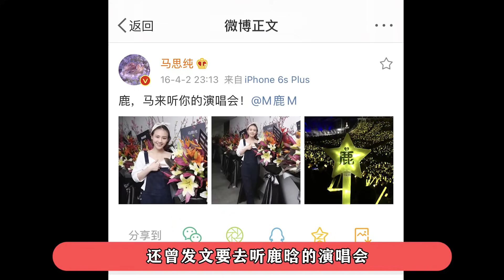鹿晗：我妈不让娶姓马的！马思纯5字回应太绝了，看十遍笑十遍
相信很多人一听到，鹿晗和马思纯两个人的名字时，可能会一头雾水，印象中这是八竿子都打不着的人，但其实马思纯和鹿晗一起合作过《盗墓笔记》，私下的关系也比较好，两人经常互动互怼，
马思纯本身性格大咧， 在跑男中和鹿晗组cp时，即使被鹿晗怼出内伤，依然抗的住，两人在节目里玩的很开心，在一个游戏环节中，鹿晗称妈妈不让自己娶姓马的，结果马思纯的回答逗笑了所有人，许多网友看了都调侃鹿晗说，不娶姓马的，娶姓关的可以吗